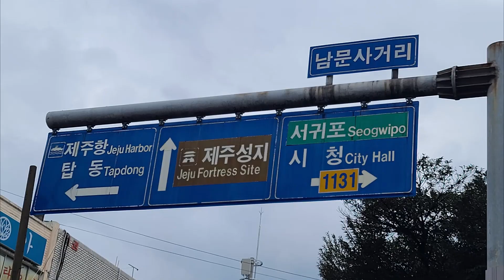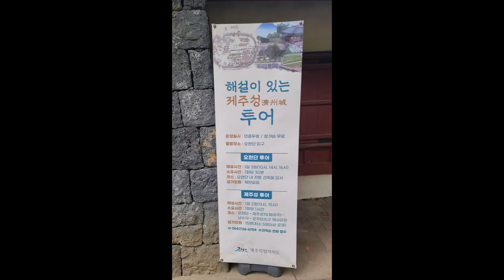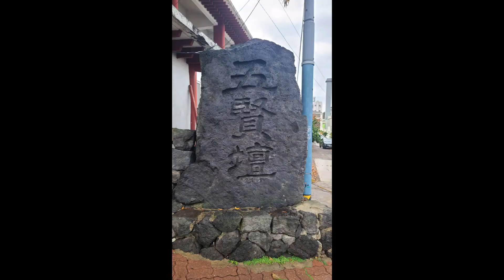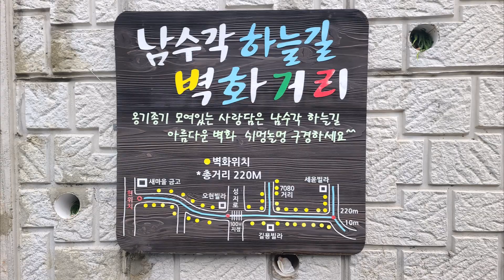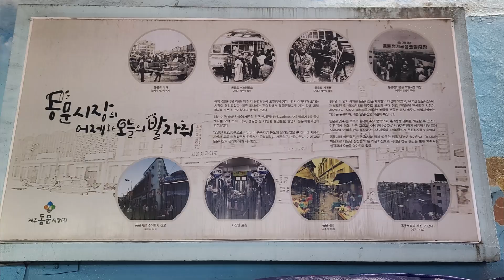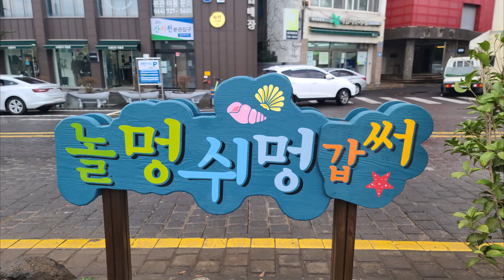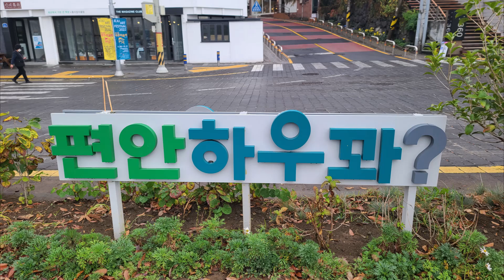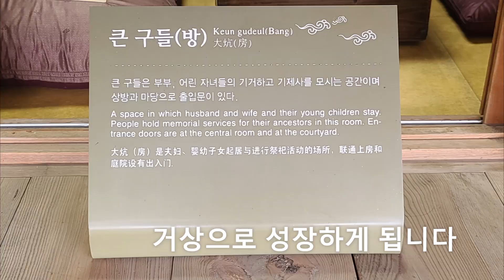관덕정분식에서 김만덕객주까지 제주올레길18코스 1탄 221112 JEJU OLLE TRAIL C18 Ep1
JEJU OLLE TRAIL Course18